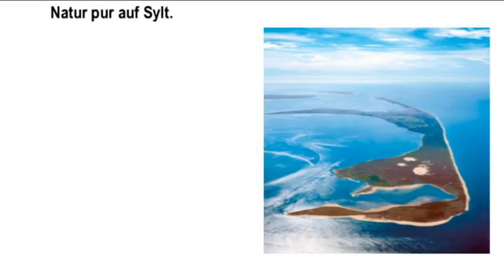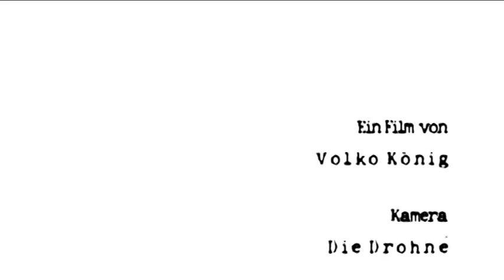ArtWork 1:30: Sylt List Ellenbogen Spitze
Das Ende von Deutschland ist die Spitze vom Lister Ellenbogen auf Sylt. Rau und wild treffen die Fluten aufeinander. Hier scheint Sylt am ursprünglichen zu sein. Dänemark ist zum Greifen nahe. Sogar das Handy schaltet sich in dänische Mobilfunknetz ein. - Kurz und knackig in ArtWork 1:30 gezeigt.